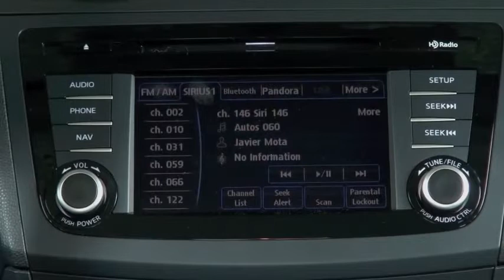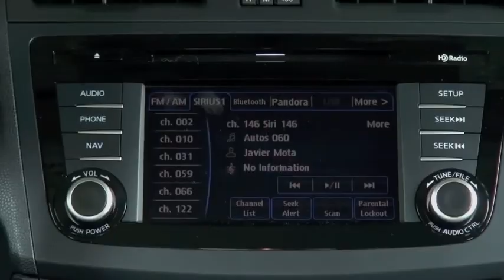Autos 0 60 Consumer Reports Top Picks 2013 2